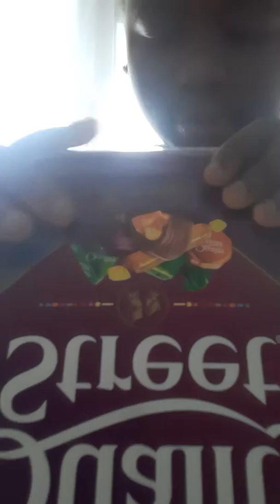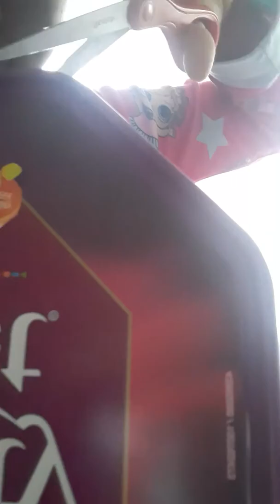27 December 2021